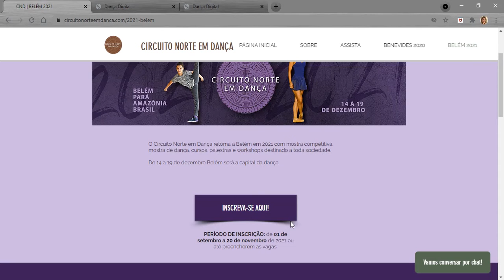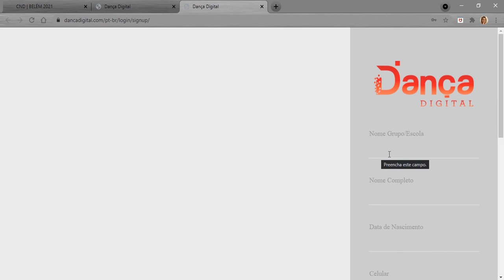CND 2021 - Cadastro Dança Digital